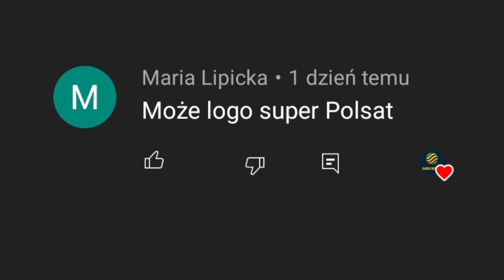Ewolucja loga Super Polsat (2017-2022) *bonus do specialu na 900 subów*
Opis
Cześć! Witajcie w serii ewolucja na moim kanale! Dziś wam pokaże logo Super Polsat jak się zmieniało na przestrzeni lat. Jeśli masz pomysł na kolejny odcinek z tej serii to napisz w komentarzu! Zapraszam do oglądania!

Reżyseria: Świat Według Kepskich
Scenariusz: Życie
Montaż: Dawid SK3BA TV
Producent: Polsat